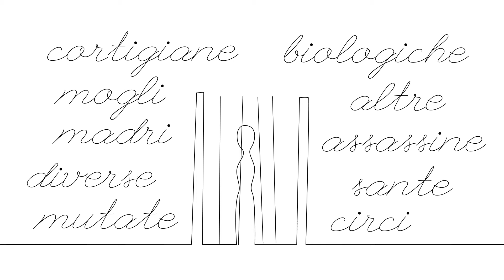25 Novembre | Giornata Internazionale per l'eliminazione della violenza maschile sulle donne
I piani originari erano diversi, c'erano la volonta e l'esigenza di ritrovarci nelle nostre piazze locali, per farci presidio fisico e simbolico contro la pandemica violenza maschile che sistematicamente si scaglia contro i nostri corpi.

Abbiamo modificato i nostri campi d'azione ma non le nostre idee e progetti, che difendiamo con coraggio e determinazione.

Le violenze sui nostri corpi, sulle nostre voci, sulle nostre idee, sulle nostre intenzioni, sono tante, subdole, a volte manifeste altre celate.

In attesa di scendere in piazza libere e fiere, questo è il nostro contributo video per la Giornata Internazionale per l'Eliminazione della Violenza Maschile sulle Donne e la Violenza di Genere.

Il testo della poesia:

"Abbiamo visto i nostri corpi farsi oscuri
dinanzi a coercizioni subdole.
Il passo incedere incerto e lento,
frenato da minacce verbali e psicologiche.

Le voci escluse e marginalizzate nei palazzi del potere.
La carne assoggettata, abusata,
immolata sull'altare del possesso
in nome di un amore ingannevole e malato.

Vittime di una lente che ci imprigiona senza diritto di replica
in un'immagine di mogli o cortigiane,
di sante o circi,
biologiche o altre, diverse, mutate,
di madri o assassine.

Colpevoli svelate in pubblica piazza,
perché non abbiamo potuto o voluto
farci vuoto cavo per accogliere,
bensì seppellire un dolore
ma non il coraggio di una scelta,
la nostra".